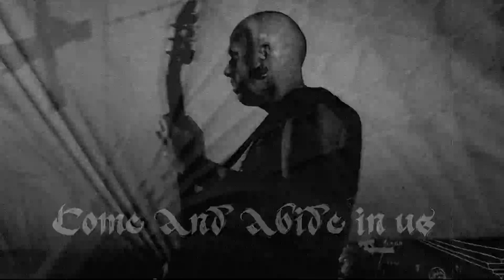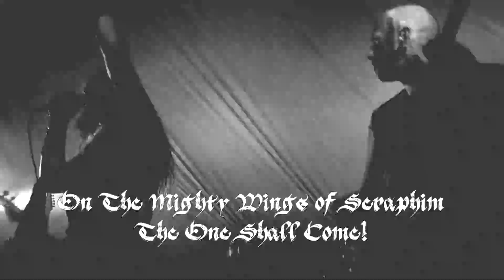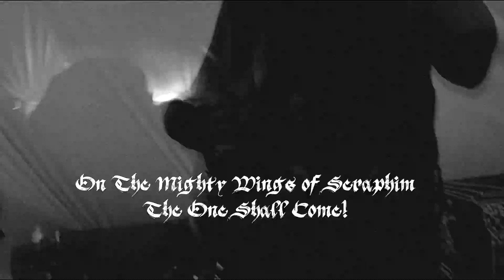CRIMSON MOONLIGHT. Wings of Death ( Lyrical fan video )